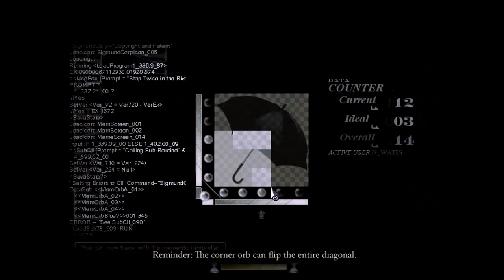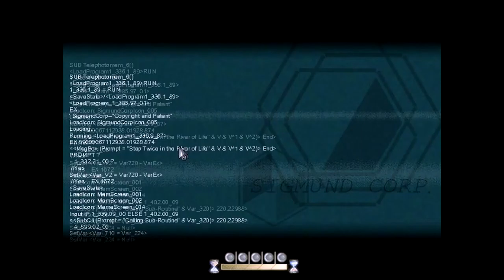(Ryan) So SAD | To The Moon | Episode 4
Hey guys!

Sorry guys for the delay! I didn't realize that i finished rendering episode 4 and never posted it! Thanks again guys for putting up with our silliness and i hope you enjoy everything we do!